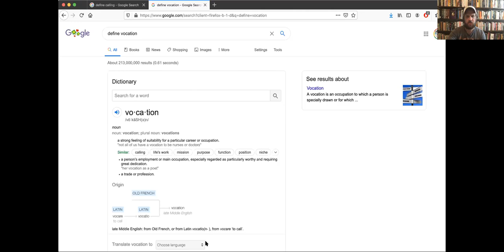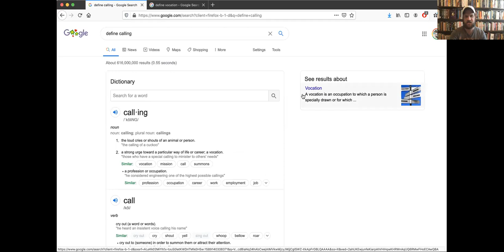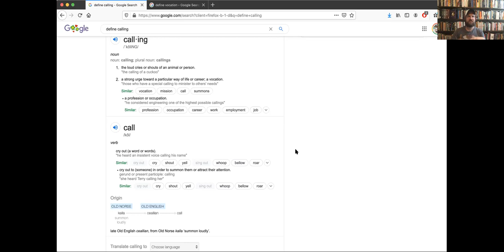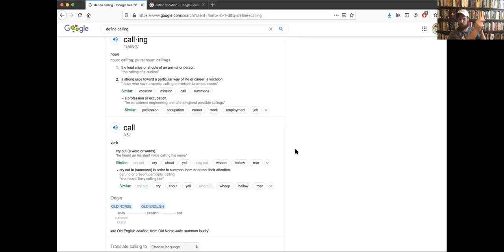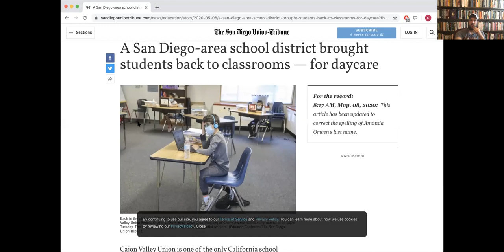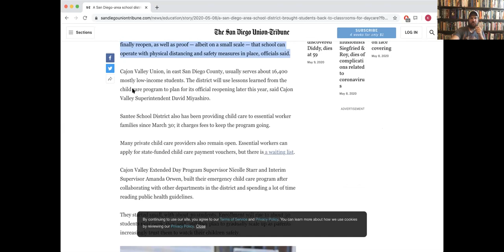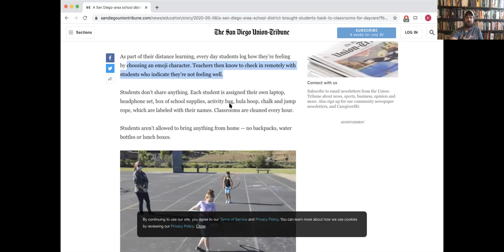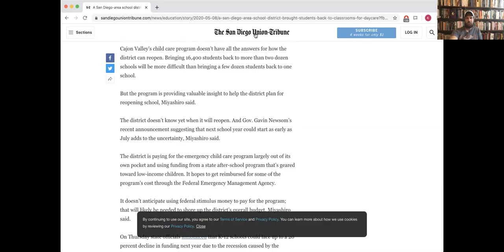How Parents Program their Children to be Followers - Live Stream 005